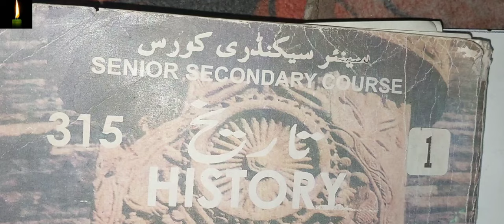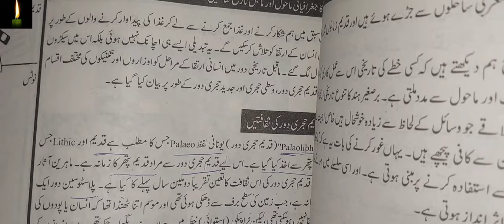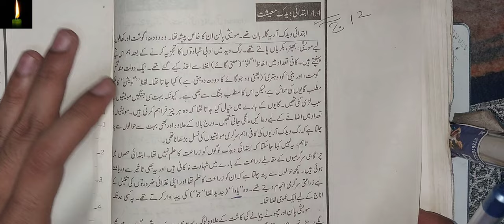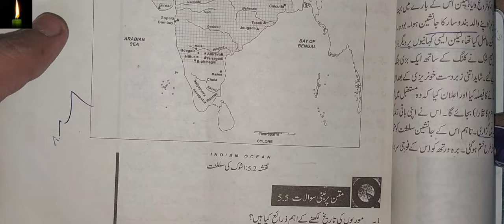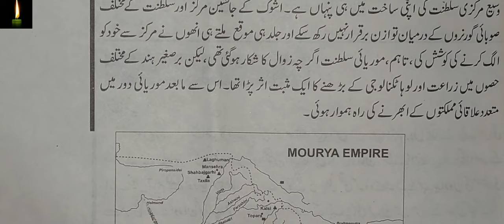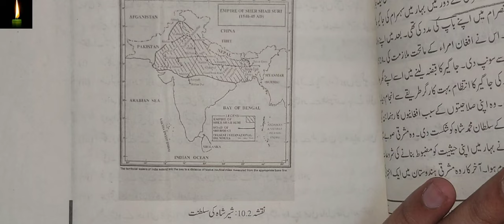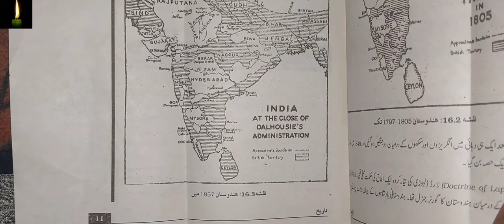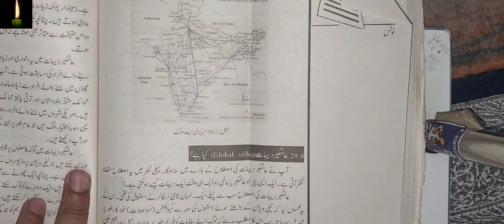NIOS | Class-12th | History(315) | Important Maps Questions in urdu || nios class 12th me map ke QA